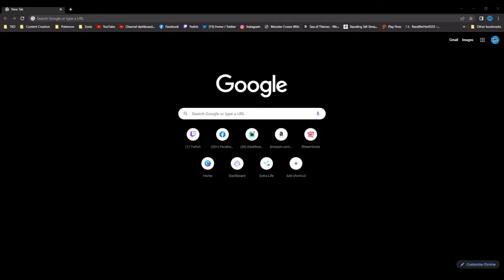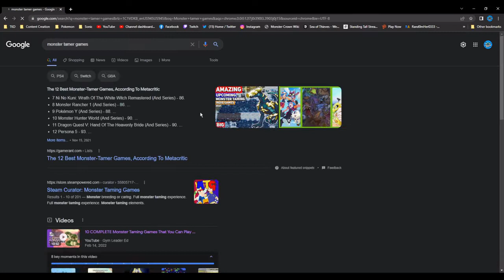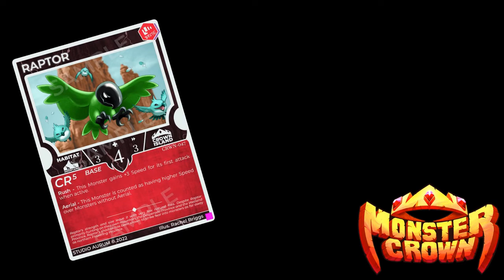Is Monster Crown Better then Pokémon?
All Monster Crown content shown in this video is property of Studio Aurum
Here is my honest review on the monster tamer game called Monster Crown!
I will rate it with my new rating system and lets see if it truly is better then Pokémon. If you think you might like this game please pick it up and let me know your thoughts on it! Make sure you RING that bell and Smash that SUB button for more content!